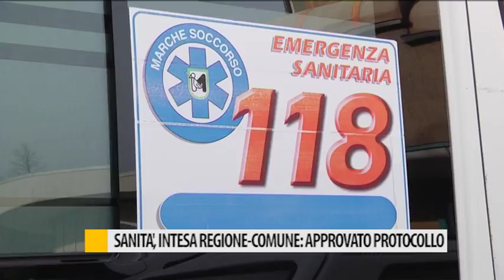Sanità, intesa regione-comune: approvato protocollo